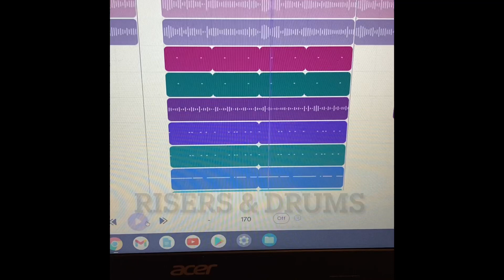Free Iann Dior Guitar Type Beat 2021 “Moving On” (Prod. Matt Butler)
If you use this beat, tag me as the Producer (Prod. Matt Butler) This beat is free for non-profit purposes only.

Unlimited use license is $20. I want us to make a song that blows up!

To Stream and Purchase full beats, here’s the link to my airbit store!